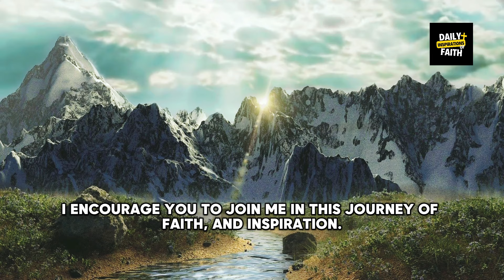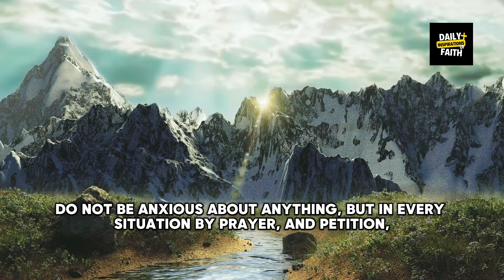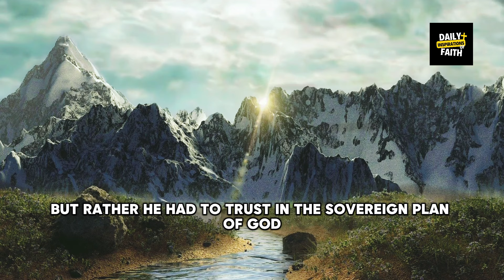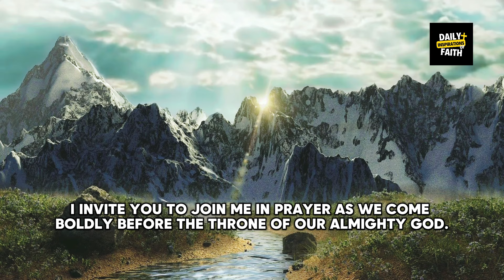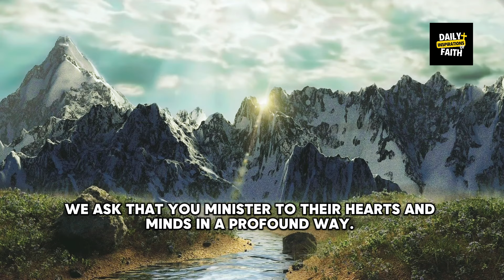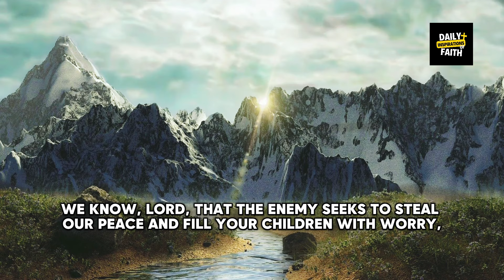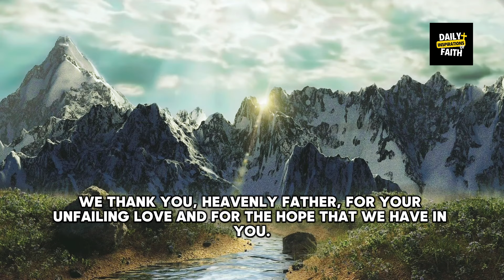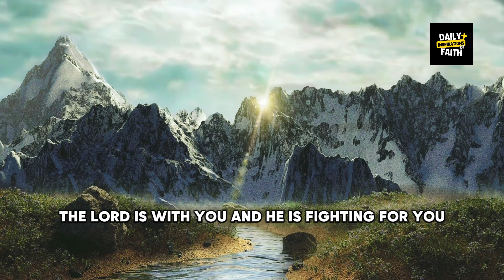How Moses Beat Anxiety by Trusting in the Lord | Includes Powerful Prayer (Faith Motivational Video)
Discover the transformative power of unwavering faith as you journey with Moses and learn how he overcame crippling anxiety by placing his trust in the Lord. This faith-filled motivational video will inspire you to cultivate an unshakable trust in God, find peace amidst life's storms, and experience the abundant blessings that come from walking closely with Him. Prepare to be encouraged, empowered, and filled with hope as you join us in a powerful prayer for victory over anxiety.

Welcome to Daily Inspiration of Faith, a channel dedicated to daily Christian motivation, inspiration, prayers and devotions. Our mission is to provide you with enriching, faith-based content to inspire, educate and uplift your spirit every day.